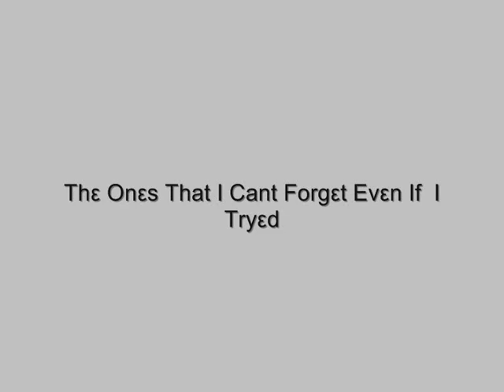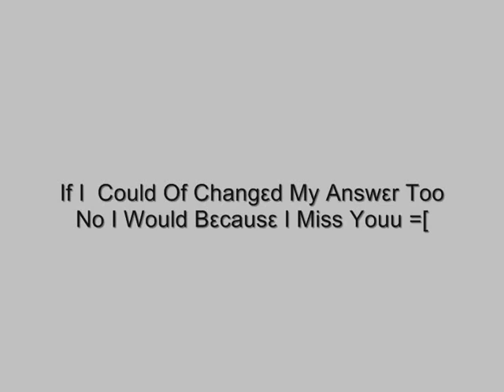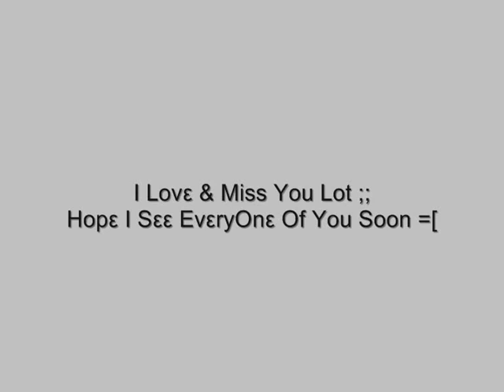* Counthill Baybeeii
about my mates